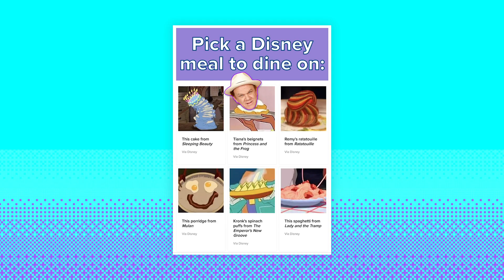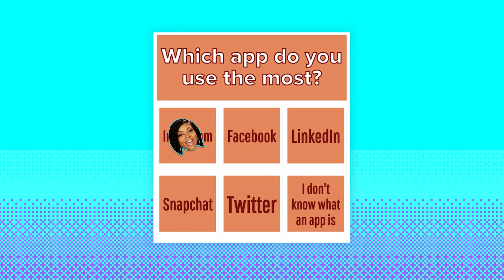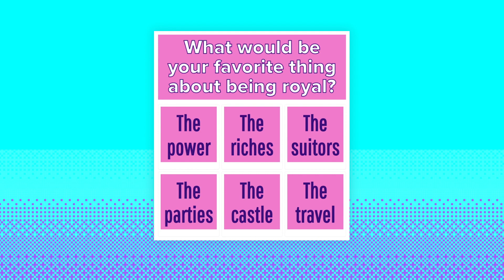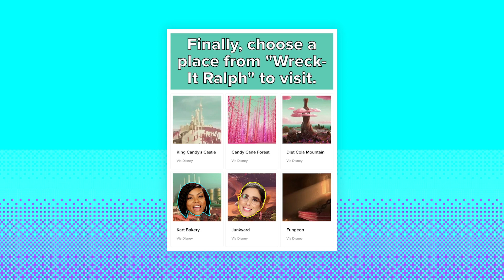The Cast Of "Ralph Breaks The Internet" Find Out Which Disney Princesses They Are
Sarah Silverman, Taraji P. Henson, and John C. Reilly from "Ralph Breaks The Internet" all sit down to answer the question on EVERYONE'S mind: which combination of Disney princesses are they, really?